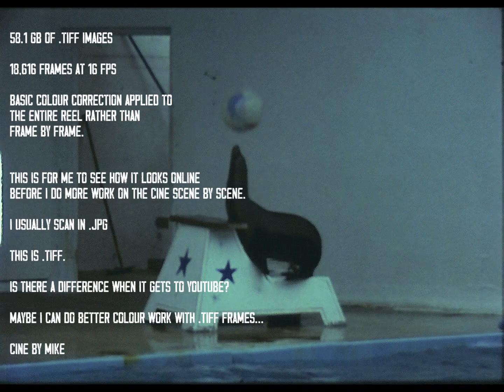CINE FILM .TIFF IMAGE SEQUENCE TEST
I usually scan cine in .jpg frame by frame, it's more conveneient for file sizes.

I found this scan done in .tiff. the file sizes are huge.

Each frame in jpg is around 750kb
Each frame in .tiff  around 4 mb

400 ft super 8 in .jpg = 15 to 20gb

400 ft super 8 in .tiff = 60gb

I am posting this to see what it looks like.

I have applied a little brightness to the entire reel.

I may go back and work scene by scene if I look the look of this upload.

Perhaps if it looks better I should re scan Ark Royal cine in .tiff.